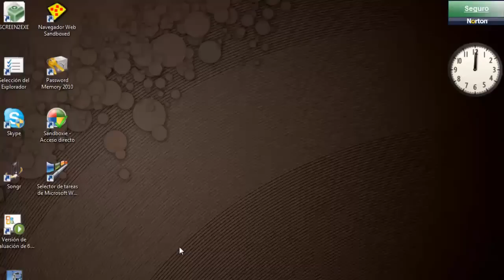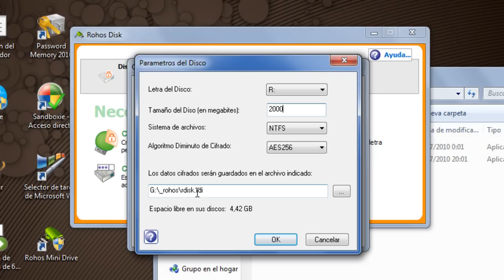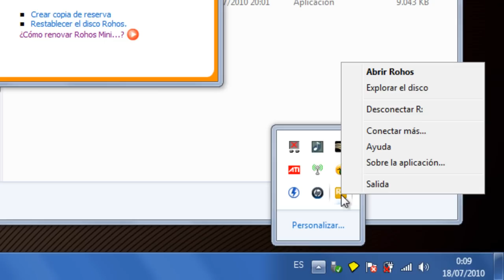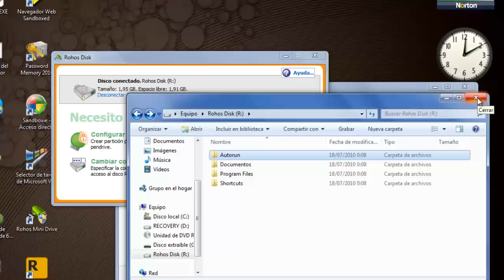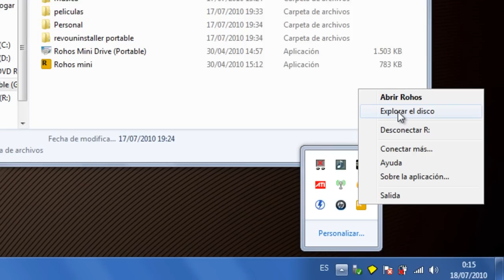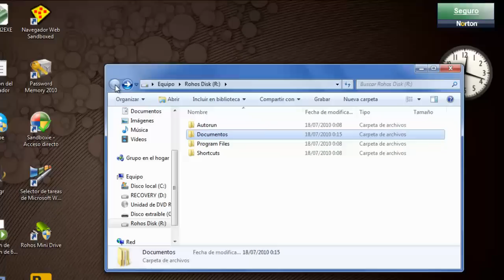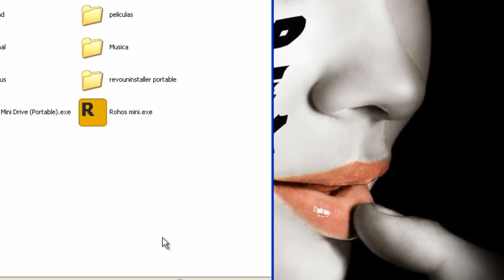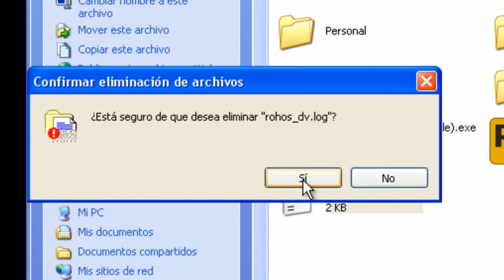rohos minidriver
Rohos Minidrive te permite crear una partición oculta y encriptada dentro de tu memoria USB, mas información